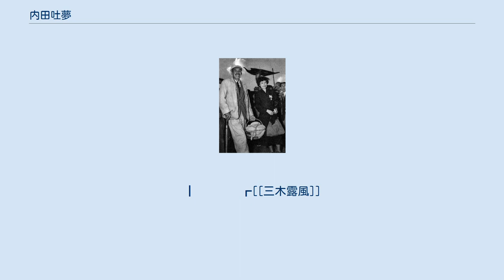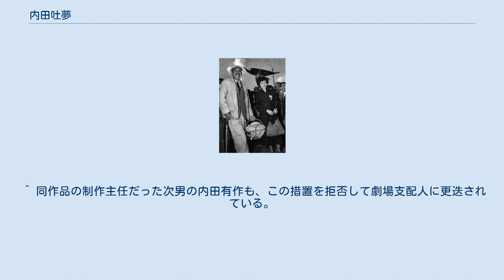内田吐夢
内田 吐夢（うちだ とむ、本名：内田 常次郎、1898年4月26日 - 1970年8月7日）は日本の映画監督。
 1953年10月14日、第七次中共引揚船「高砂丸」で帰国し、8年ぶりに妻と再会。
舞鶴引揚援護局平桟橋にて撮影。
 なお、内田作品は近年海外でも2005年のロッテルダム映画祭で特集上映されるなど、再評価が始まっている。
 妻芳子は新聞記者碧川企救男の三女、映画カメラマン碧川道夫の妹。
映画監督の内田一作は長男、元東映生田スタジオ所長の内田有作は次男。
浮世絵研究家の内田千鶴子は次男有作の妻である。
翻訳家の松田銑は甥。

内田徳太郎　　┏内田徳次郎
┣ ╋内田弥三郎
　こう　　　　┣ゆき
┃　┣ 松田銑
　　　　　　　┃松田利七
　　　　　　　┗内田吐夢（常次郎）
　　　　　　　　　　┃　　　　　┏内田一作
　碧川企救男　　　　┃　　　　　┗内田有作
　　　┃　　　　┏芳子
　　　┃　　　　┗碧川道夫
　　　かた
　　　┃　　　　┏[[三木露風]]
　　　┃　　　　┗三木勉
　三木節次郎
 ^ 鈴木尚之著『私説内田吐夢伝』 7頁によると｢高等小学校最後の年、吐夢は作文の時間に祝辞を書かされた。
しかし、書きあげたものは祝辞ではなく弔辞の文章であった。
当然ながらその内容は問題視され、保護者の立場にあった長兄が学校側から呼びだされるという事態が生じた。
その結果、教師に侮辱を与えたとして退学を命じられる。
尋常高等小学校の卒業を目前にして、退学しているのはそのためである。
｣という ^ 「映画の旅人」（朝日新聞2014年9月13日）によれば、1945年春に満州に渡ったという。
『鳥居強右衛門』は松竹作品となっている。
 ^ a b 有名人の墓参り ^ a b 「特集：生田スタジオ “夢”が紡がれた『仮面ライダー』の故郷」『KODANSHA Official File Magazine 仮面ライダー Vol.1 仮面ライダー1号』講談社、2004年7月9日、pp.27-29。
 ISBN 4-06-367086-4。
 ^ 同作品の制作主任だった次男の内田有作も、この措置を拒否して劇場支配人に更迭されている。